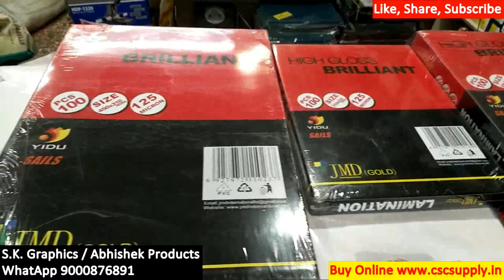📸 Jmd Lamination Pouch, Photo Paper For Andhra Pradesh, Telangana | AbhishekID.com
Lamination Machines, Services and Raw Material
Hello

We provide lamination machine of all type and sizes from table top small lamination machine, a3 size lamination machine, roll to roll lamination machine, hot and cold lamination manual machine.

Following at the lamination machines that we supply
 4 inch lamination Machine
 A3 Size lamination Machine
 18 inches Lamination Machine
 A3 Lamination Machine with Speed Control
 14 inch Cold Manual Lamination Machine
 24 inches Cold Manual Lamination Machine
 Electronic Lamination Machine
 40 inch / A0 Size lamination Machine
 Etc
At the same time we also supply bulk qualities of lamination material of multiple size.

Following are the Size which are available in 125, 250, 350 Microns
 65x95 mm, 70x100 mm, 85x110 mm
 Ration and Big Aadhar Size, Id card size
 A4 Size, Fs/legal Size, A3 Size
 9,12 inch lamination roll
 Glossy, thermal, Velvet, Matt Lamination rolls
 Etc

JMD LAMINATION POUCH, PHOTO PAPER FOR ANDHRA PRADESH, TELANGANA @ S.K. GRAPHICS

S.K.Graphics,